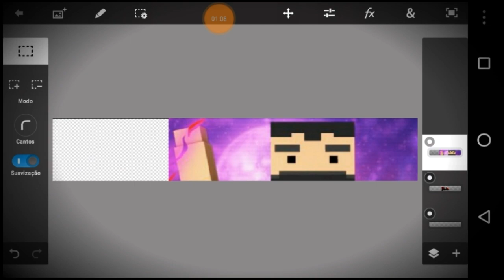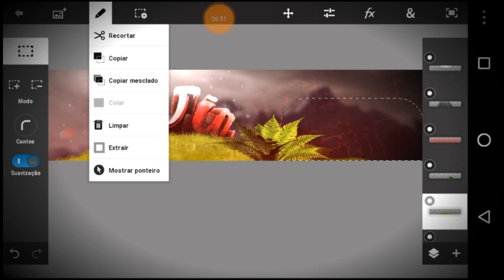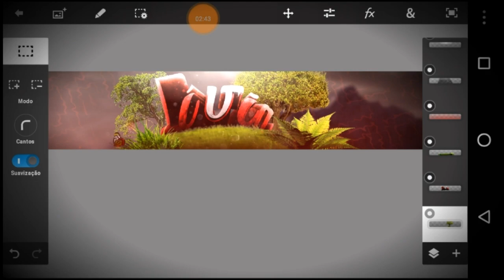Speed Art Banner - Livia - Block Strike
Abra aí🌚

Nesses requisitos vem uma ft de perfil (se você quiser)

Se não divulgar, não mandarei o download da banner
Se quiser comprar:

Banner C4D(Android): R$ 2,00 💸
Banner top: R$ 1,50💸
Banner+Ft de perfil: R$ 2,50💸

Se quiser comprar, não terá que me divulgar (se você quiser)